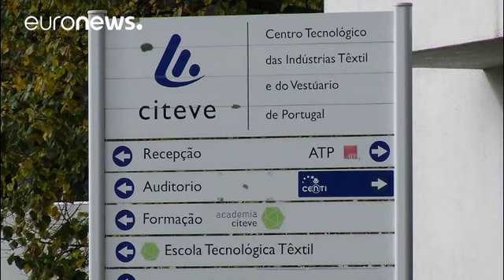«Иберийский кластер» против Азии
Сотрудничество португальских и галисийских промышленников — пример успешной конкуренции с азиатскими производителями…